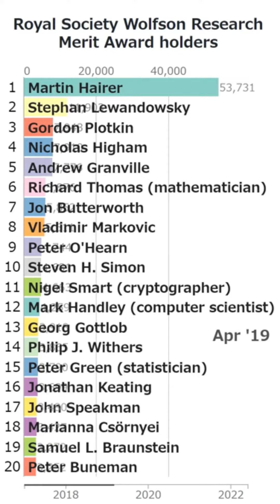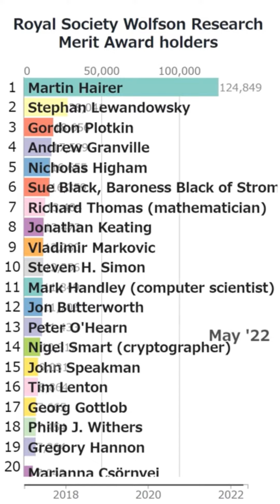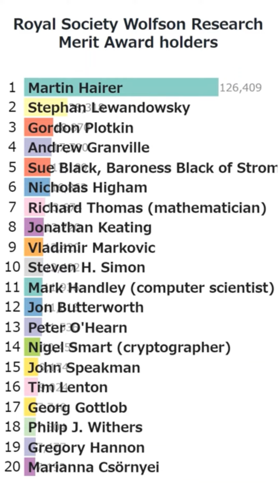"Royal Society Wolfson Research Merit Award holders" Wikipedia accesses Bar Chart Race (2017-2022.6)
This is a Bar Chart Race based on the number of accesses to articles in Wikipedia category "Royal Society Wolfson Research Merit Award holders".

Steven H. Simon
Philip J. Withers